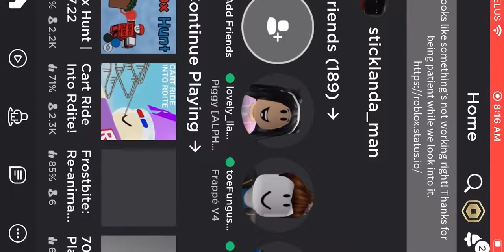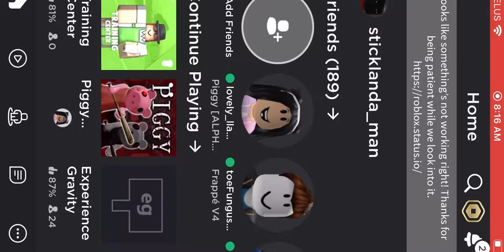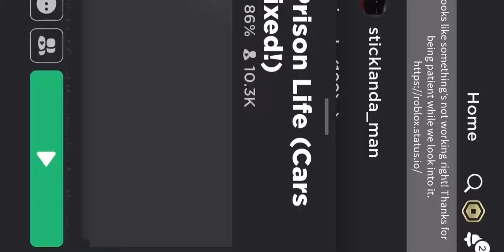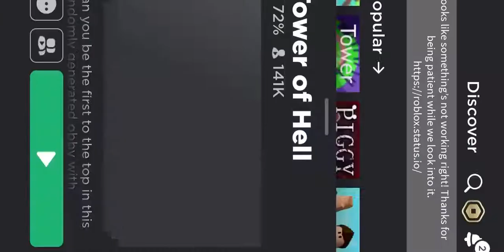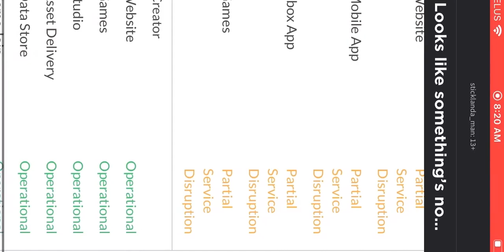Roblox is down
The avatars are broken